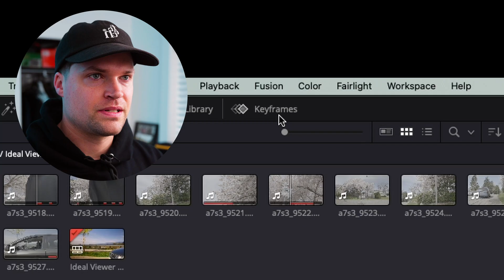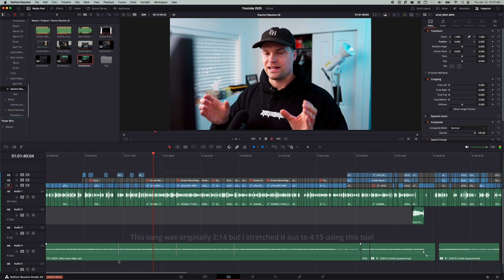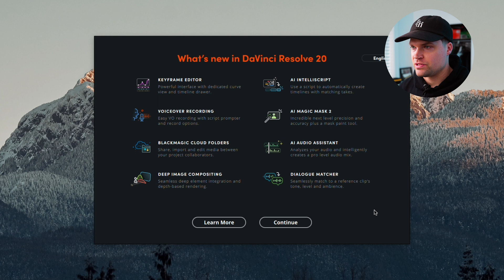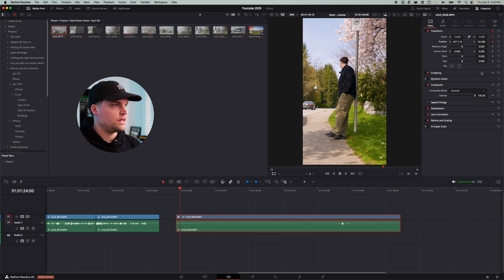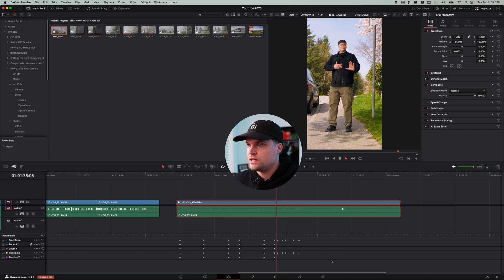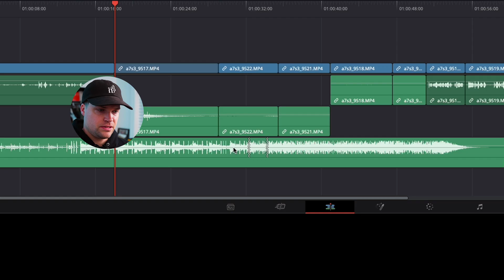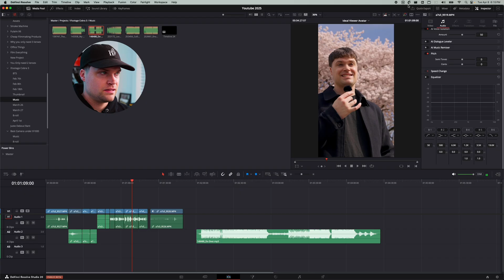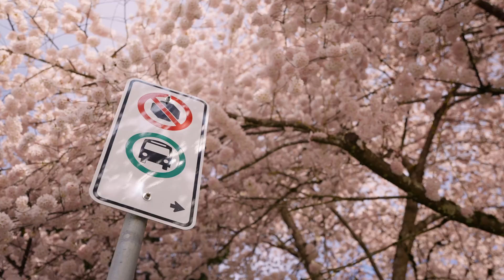Davinci Resolve 20 Is Incredible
Talking about Davinci Resolve 20 and some of my favourite video editing features coming out of it! Sorry if this video is all over the place, I was really excited haha

My Gear List
Beginner Gear

0:00 Intro & Features I'm excited about
2:36 Animated Subtitles
3:32 Selfish Plug
4:01 Initial Impressions
5:15 Keyframes!
5:48 New Aspect Ratio Button
6:45 Key Frames Pt. 2
8:30 Voiceover Tool
9:37 I'm Dumb
10:13 AI Music Editor
11:19 AI Voice isolation
11:55 AI Music Remixer
12:38 AI Magic Mask
13:38 Chroma Color warp
14:27 Conclusion